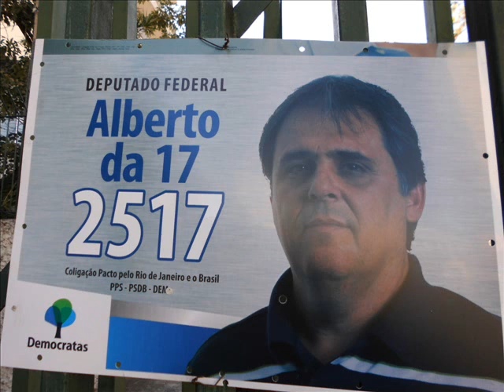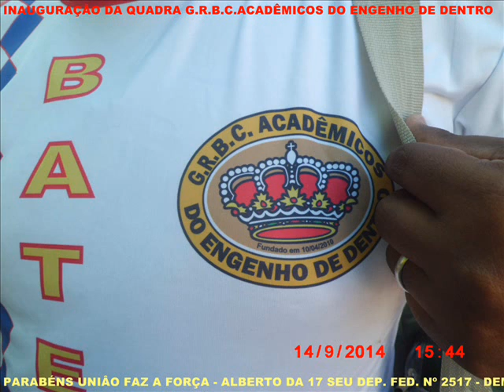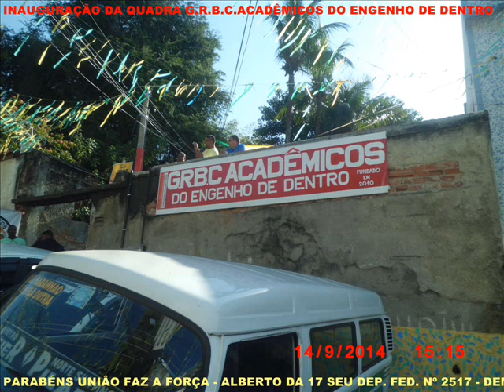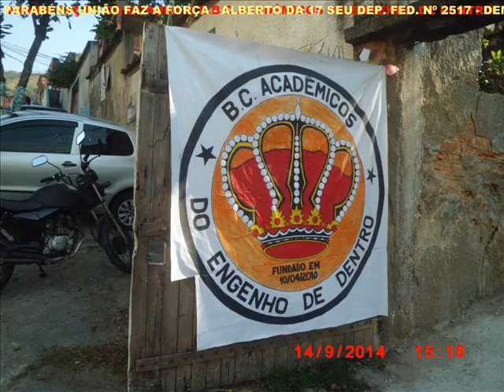BLOCO CARNAVALESCO ACADÊMICOS DO ENGENHO DE DENTRO 6 - ALBERTO DA 17 Nº 2517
MEUS TELEFONES= LOJA 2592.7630, CLARO 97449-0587, TIM 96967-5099, VIVO 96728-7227,  NEXTEL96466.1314.
GRUPO CASA CONARTE. ASSOCIAÇÃO DA PIPA, BALÃO, ARTE, FOLCLORE, CULTURA...